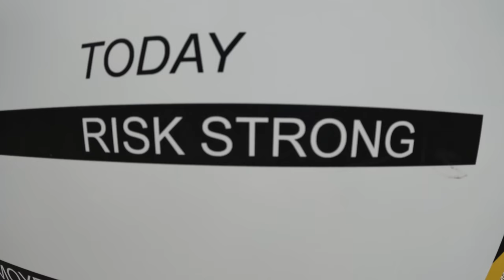Lawrence Crashed HARD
Attacus Cycling,
SCOTT,
MET Helmets,
Shimano,
fidlock,
Hutchinson Tyres
Sungod
Tailfin
GT85
Garmin
Parcours Wheels

License ID: 7JRJ4g5Z3ln Get this and other songs for your next YouTube video